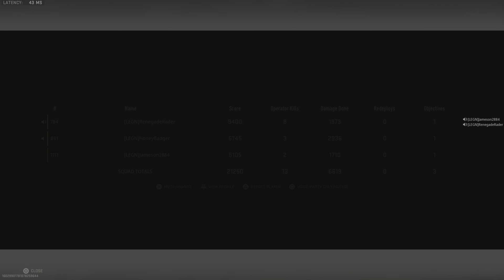Resurgence Trios Win - Jameson, Renegade and Stottl